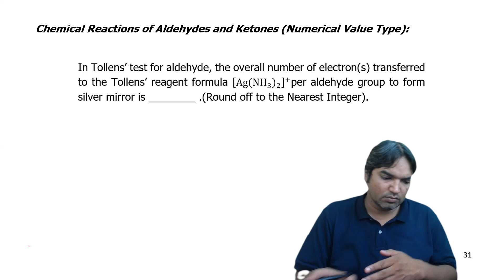18th, March|| Evening shift ||2021|| Jee Mains || PYQS|| Chemistry Forum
"Hey, JEE warriors! Ready to decode the secrets of JEE Mains 2021 and conquer the aldehyde ketone and carboxylic acid chapter? Well, today's video is your golden ticket to mastering the entire set of questions from last year! Buckle up because we're about to turn those 'what ifs' into 'I nailed it'!"

Get ready for a deep dive into the aldehyde ketone and carboxylic acid chapter with the complete package of JEE Mains 2021 questions. This isn't just about solving problems; it's about dissecting the examiners' mindset, understanding the nuances, and gearing up for your own triumph.

Pro tip: As we navigate through these questions, pay close attention to the recurring themes and the subtle variations. Mastering this will not only boost your confidence but also enhance your problem-solving skills.

I want to make this a two-way street, folks!

Let's spice things up by discussing common misconceptions and pitfalls that many students stumble upon. From stereoisomerism challenges to reaction mechanisms, we're not just solving questions; we're debunking myths and demystifying the  aldehyde carboxylic acid ketone chapter.

Ever wondered how to approach those 'almost similar' options? I've got some mind-bending tricks up my sleeve to help you spot the differences that matter.

There you have it, my fellow JEE aspirants! The complete tour through JEE Mains 2021 aldehyde ketone and carboxylic acid chapter questions. Remember, it's not just about the destination; it's about the journey of understanding and conquering each concept.